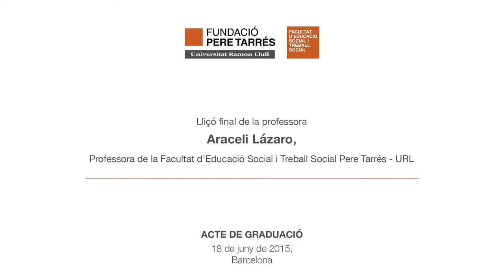Estudiar Educació Social i Treball Social | Acte Graduació Discurs Araceli Lázaro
Discurs d'Araceli Lázaro a l'acte de graduació.

La professora Araceli Lázaro, de la Facultat d'Educació Social i Treball Social Pere Tarrés Url,  va oferir un emotiu discurs als alumnes on va resumir el camí que havien fet tots junts, tant des del punt de vista humà com acadèmic. Araceli Lázaro, va evocar a poetes com José Agustín Goytisolo, Eduardo Galeano i Maria Zambrano y va ressaltar la importància de la paraula en l’Educació Social i el Treball Social.

3a promoció de graduats i graduades en Educació Social i Treball Social.
5a promoció del Màster Universitari en Models i estratègies d'intervenció social i educativa en la infància i l'adolescència.
7a promoció del Màster Universitari en Direcció, gestió i intervenció en serveis socials.
3a promoció del Programa Universitari de gent gran.